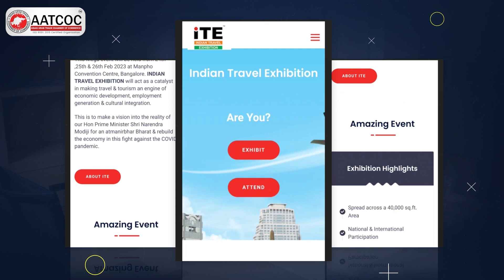Don't Miss Out on Nominations for the Indian Travel Awards 2023!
Indian Travel Awards celebrates excellence in all travel and tourism industry throughout India.

Indian Travel Awards recognize and honor people who have contributed to the success of the travel and hospitality industry.

The Awards honor states, organizations, and individuals for their contributions to India's travel and tourism sector and encourage innovation and entrepreneurship.